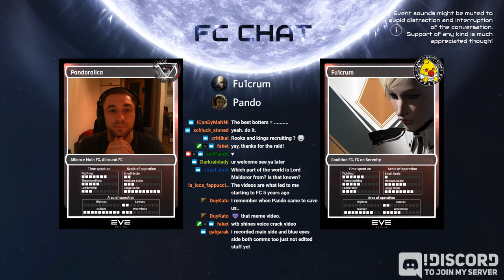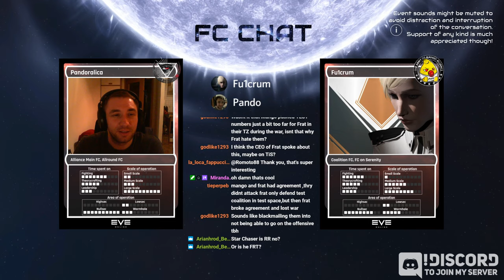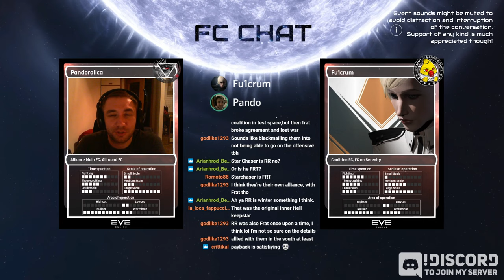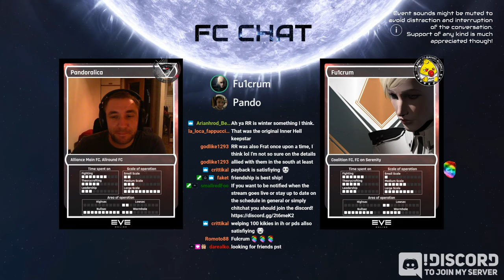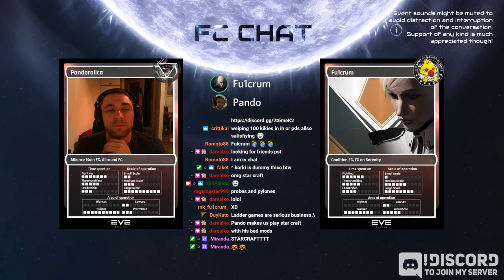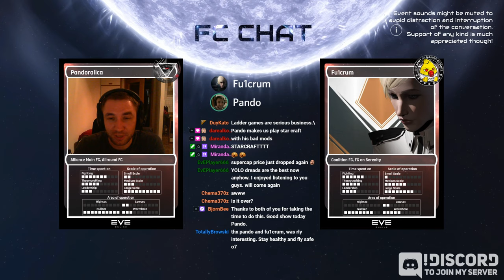FC Chat #28 - Fu1crum